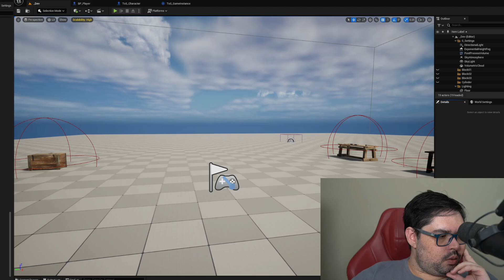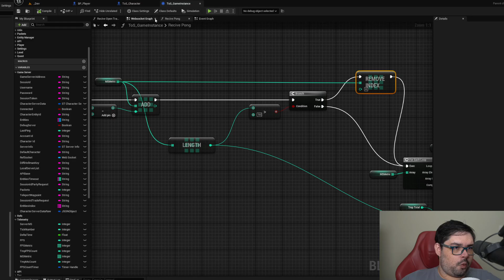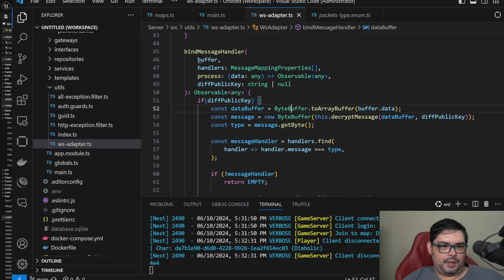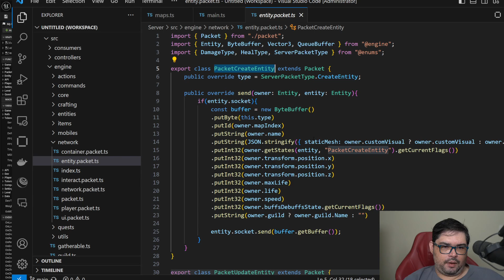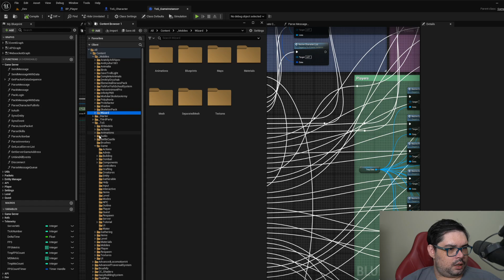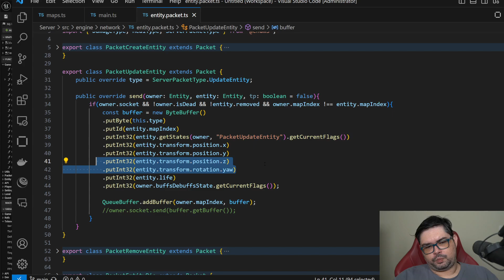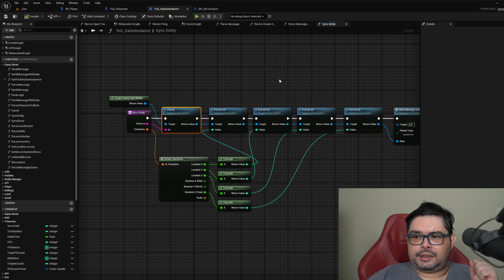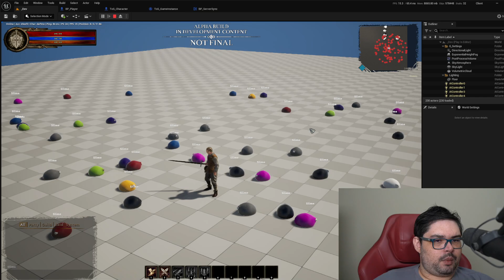Como funciona o servidor de MMORPG? falando sobre Tales Of Shadowland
🌟 Bem-vindo ao nosso vídeo detalhado sobre o desenvolvimento do servidor MMORPG do Tales of Shadowland! 🌟

Neste vídeo, você terá uma visão aprofundada de como estamos criando e gerenciando o servidor para este jogo incrível. Vamos explorar diversos aspectos técnicos essenciais para o funcionamento eficiente e eficaz do servidor.

O que você encontrará neste vídeo:

📦 ByteBuffer: Uma explicação completa sobre o uso de ByteBuffer, incluindo como ele nos ajuda a gerenciar e manipular dados binários de forma eficiente.

📡 Pacotes de Dados: Como os pacotes são gerados, enviados e recebidos, garantindo uma comunicação binária robusta entre o servidor e o cliente.

⚙️ Comunicação Binária: Detalhes sobre como implementamos a comunicação binária para otimizar a transferência de dados e garantir uma experiência de jogo fluida e responsiva.

🔄 Combinação e Separação de Pacotes: Técnicas que utilizamos para combinar múltiplos pacotes em um único envio e como eles são separados e processados no cliente.

🔧 Desenvolvimento do Servidor: Uma visão geral do processo de desenvolvimento do servidor, abordando os desafios e soluções que encontramos ao longo do caminho.

💡 Dicas e Truques: Insights valiosos sobre o desenvolvimento de servidores de jogos MMORPG, incluindo práticas recomendadas para otimização e gerenciamento de dados.

Se você é um desenvolvedor de jogos, um entusiasta de tecnologia, ou apenas curioso sobre o funcionamento interno de um servidor MMORPG, este vídeo é para você.

E se tiver alguma dúvida ou comentário, estamos aqui para ajudar na seção de comentários abaixo! 🔔🌟👍